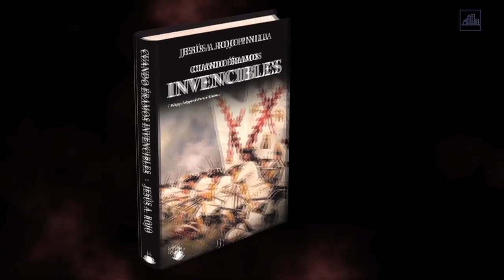Presentación del libro "Cuando Éramos Invencibles" en Barcelona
El pasado 12 de octubre, Jesús Ángel Rojo presentó ‘Cuando Éramos Invencibles’ en Barcelona ante decenas de personas. La Casa de Madrid en Barcelona acogió la obra del escritor e historiador, Jesús Ángel Rojo. En la mesa de ponentes junto a él, estuvieron el presidente de la Casa de Madrid, Florencio García  Cuenca y el catedrático, Gerardo Hernández.